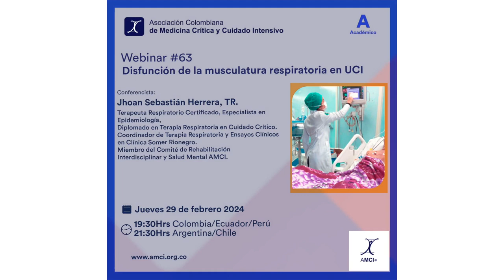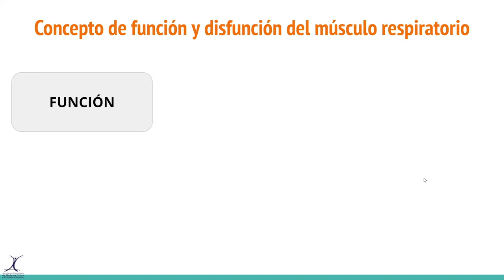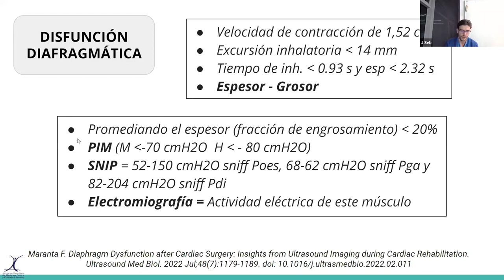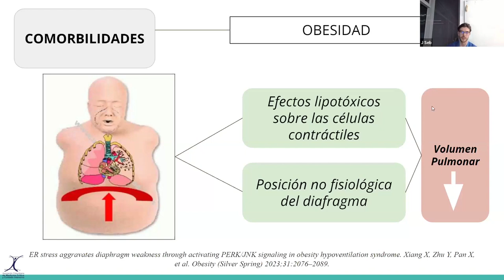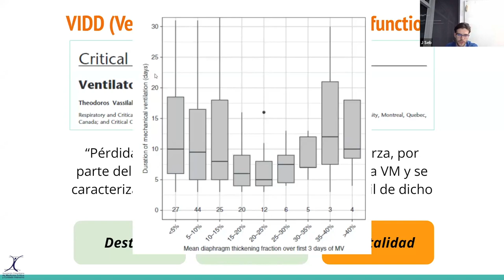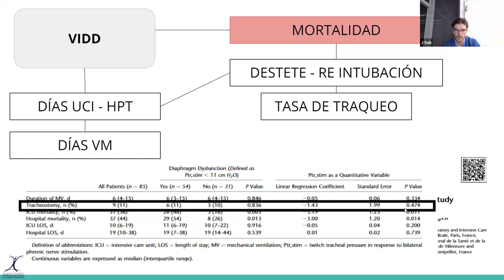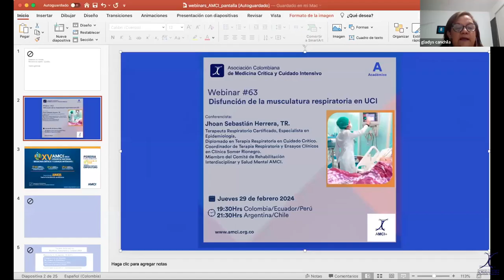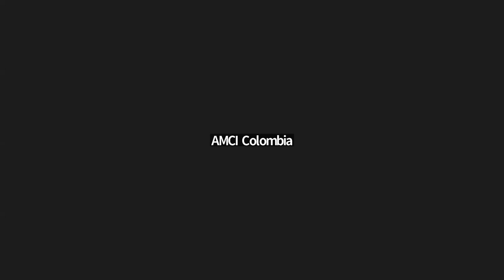Webinar 63 Disfunción de la musculatura Respiratoria en UCI - TR. Jhojan Sebastián Herrera Vargas